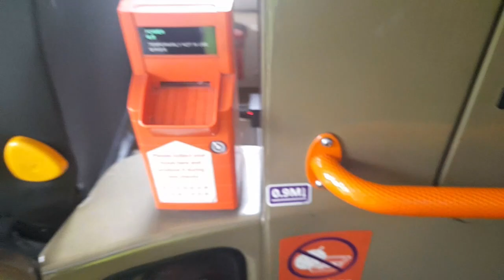SBS Transit Buses: SBS7408M on 5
Total time (Not edited): 23 minutes

Rego: SBS 7408 M
Operator: SBS Transit Ltd
Depot: Bedok North
Model: Volvo B9TL CDGE
Status of Bus: Retired; Awaiting Deregistration
Date: 22 September 2023

Outro: Elektronomia - Desire